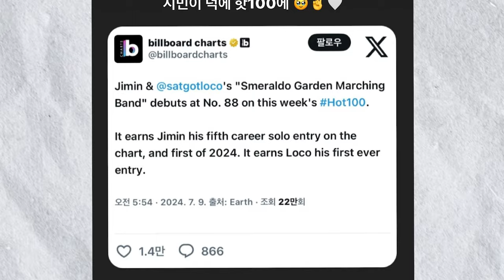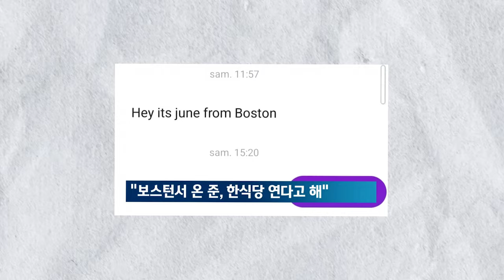✅MALAS NOTICIAS para YOUTUBER! CHAMBELANES IMPACTAN con coreo de BTS! YouTuber defiende a JENNIE!